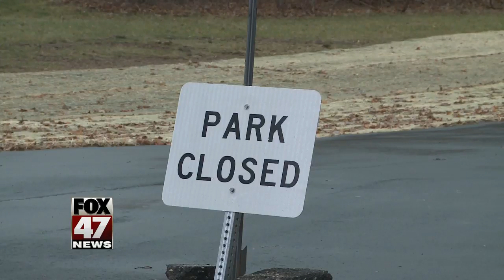Ormond Park litigation stalls answers to questions about the project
A golf course controversy met with roadblocks appears to have hit another one.